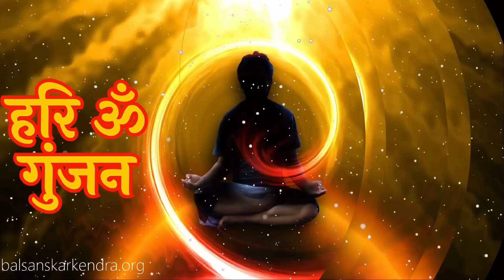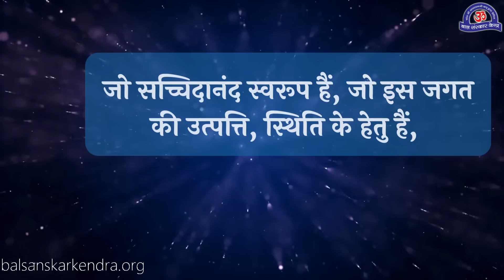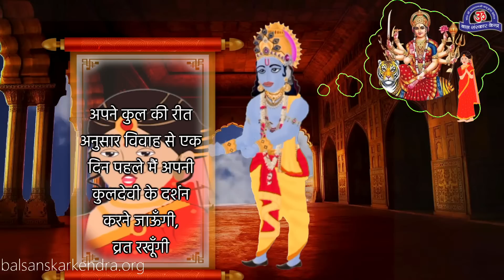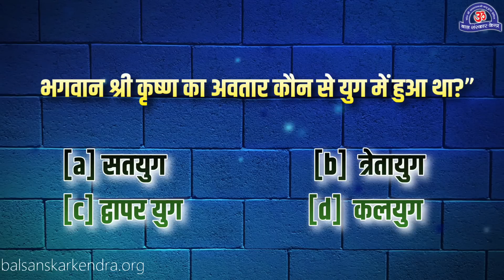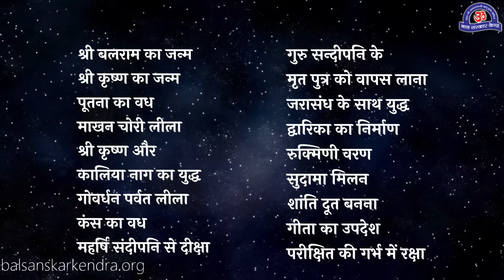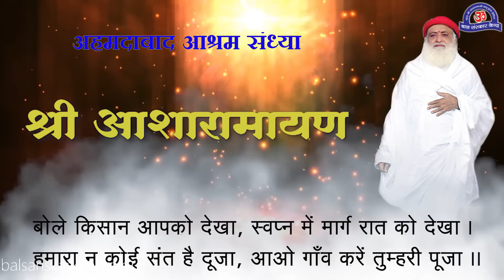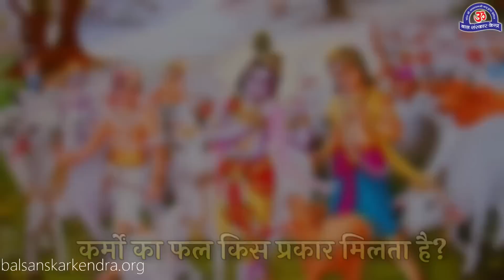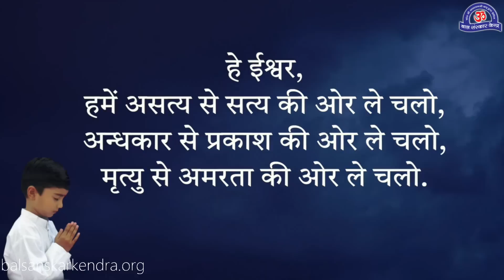7 सितंबर जन्माष्टमी !!! जन्माष्टमी विशेष !!! Janmashtami Special !!! BSK Video Pathyakram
इस सप्ताह बाल संस्कार केन्द्र सत्र अध्याय

00:00 7 सितंबर जन्माष्टमी
02:22 ॐ का दीर्घ गुंजन
04:24 मंत्रोच्चारण और स्तुति
05:42 'पुरुष सूक्त’ का पाठ
12:41 कहानी: रुक्मिणी प्रसंग
18:10 साखियां: मैं नहि माखन खायौ
19:25 संस्कृति सुवाष :  जन्माष्टमी रहस्य
21:35 ज्ञान विज्ञानं प्रतियोगिता
22:18 स्वास्थ्य सुरक्षा: पंजीरी का प्रसाद
23:28 जन्माष्टमी के दिन क्या करें क्या ना करें
24:36 परिप्रश्नेन:  कर्मों का फल किस प्रकार मिलता है?
26:09 गतिविधि: वैदिक राखी कैसे बनाएं.
27:52 गृहकार्य
28:25 श्री आशारामायण पाठ
31:04 सत्संग: श्री कृष्ण जन्माष्टमी क्यों मनायी जाती है ?
39:33 प्रश्नोत्तरी
40:22 कीर्तन : जन्माष्टमी की धूम, बापू संग झूम
43:03 दीपज्योति एवं आरती

janmashtamispecial special day
janmashtami 2023